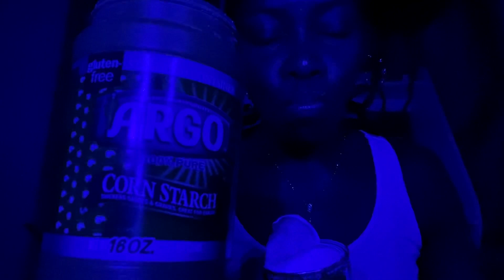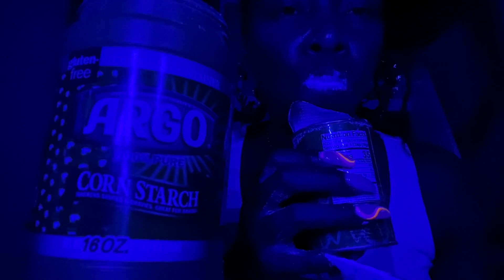SMOOTH POWDER & CRUNCHY CHUNKS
MY CS VIDEO’S ARE FOR ENTERTAINMENT ONLY